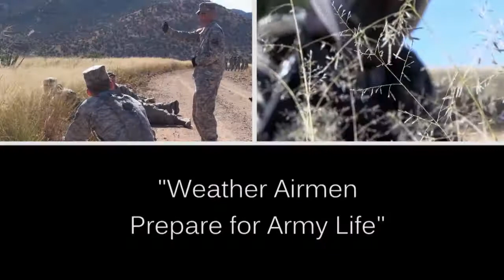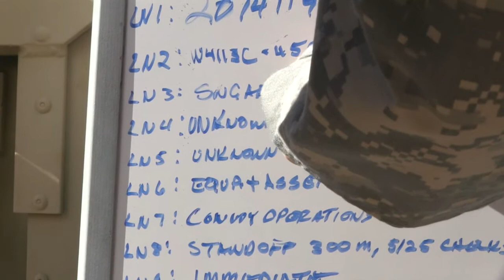Weather Airmen Prepare for Army Life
DM News Episode 10- At some point in an Airman's career they will work with another branch of service. USAF Weather Forecasters headed to an assignment with the Army attend the Battlefield Weather Course. Here's a look at what Airmen learned during the intensive training at U.S. Army Fort Huachuca. A short by Amn Katie Moeller.